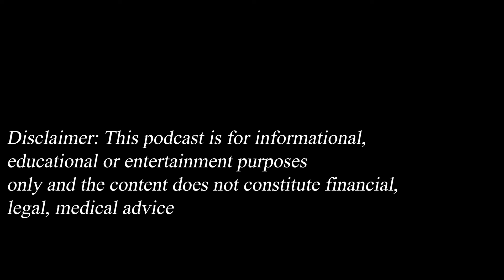Hacking the Afterlife with Jennifer Shaffer, Luana Anders, Prince, Sitting Bull and Amelia Earhart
Another fun podcast with Jennifer Shaffer and folks on the flipside. In this episode, we start by discussing the full moon and what that means to people on the planet accessing people offstage, or on the flipside.

We ask the moderator of our group over there to explain it, and Luana Anders talks about it being a vibrational frequency difference... almost like a speeding up of energy, and that it's easy to reach across the aisle so to speak.

Prince stops by because Jennifer had posted something about him, but I asked him to give us some advice about the upcoming election. And he says "Tell people to vote" and also to "vote as if democracy was on the line."  Without naming names, he basically points out that people don't seem to realize how hard it was to get to the place on the planet where people actually could vote to make their lives better.

Then I describe a dream I had last night where I literally woke up saying aloud "someone's in the room" loud enough to wake everyone up.  It wasn't something said out of fear - just an observation because I clearly felt someone pulling on my ring finger.

So much so that when I awoke in the middle of the night it was throbbing with energy.  I recounted to my wife what happened, and went back to sleep.  Jennifer said it was an "Indian chief" - it could be that the image of Sitting Bull came to her to remind her of the era when I recalled being a Lakota medicine man (as recounted in the book FLIPSIDE).

Whether it was Tatanka Iyotake  (Sitting Bull) or the image was put in her mind to remind me of a guide on the flipside, I don't know. But he too talked about reminding people that warriors have battled to save the planet, that we stand on the shoulders of others to be where we are today.

That our democracy is fragile and we need to fight to preserve it.

Unusual stuff.

I asked a direct question to Amelia Earhart about a project about her, and she answered it.

Like I say, mind bending stuff. I borrowed the backdrop from a post that Iman put up on Facebook. I hope she doesn't mind me borrowing it - David has shown up in a number of podcasts with messages of unconditional love and helping musicians on the flipside.